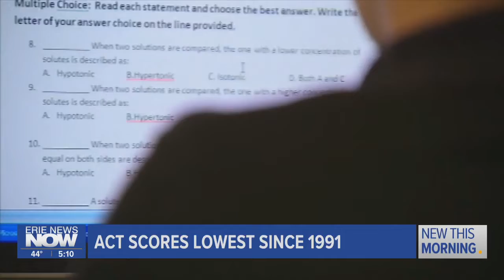ACT Scores Lowest Since 1991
The National Average ACT scores for the high school class of 2022 are the lowest in 30 years.